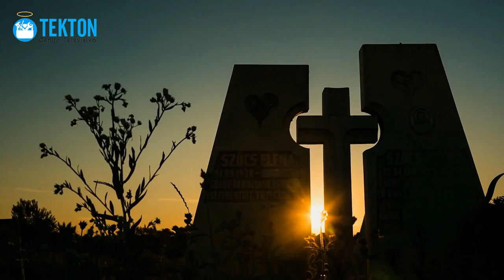8 Claves para entender qué es la Exaltación de la Santa Cruz de Cristo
8 Claves para entender qué es la Exaltación de la Santa Cruz de Cristo